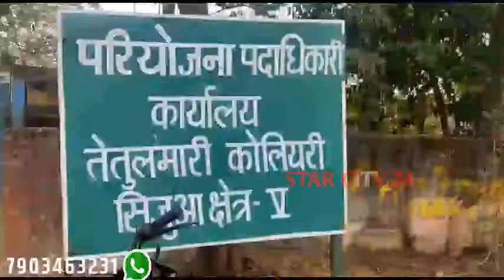श्रमिकों ने कोलियरी कार्यालय का किया घेराव,अनियमित वेतन भुगतान करने का लगाया आरोप